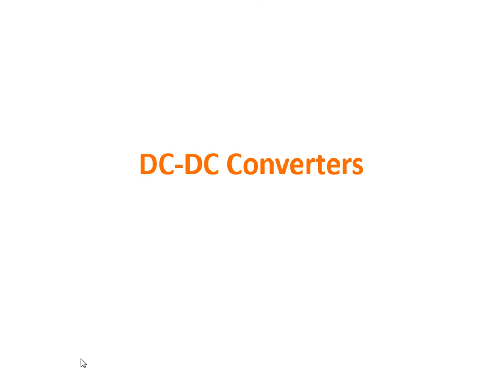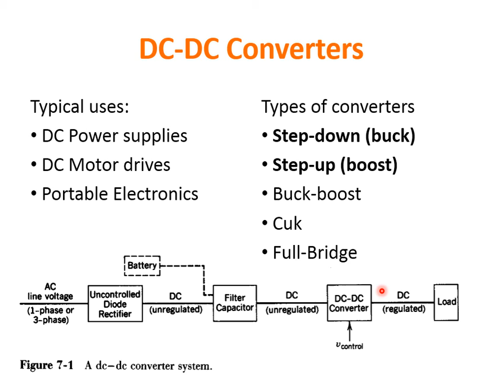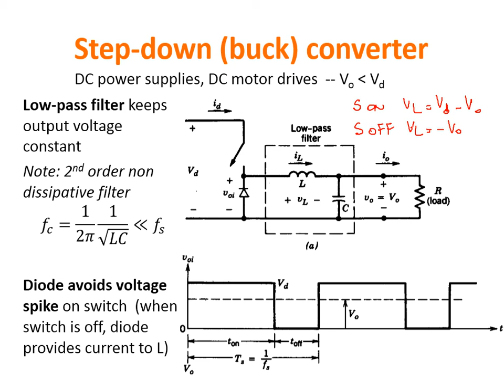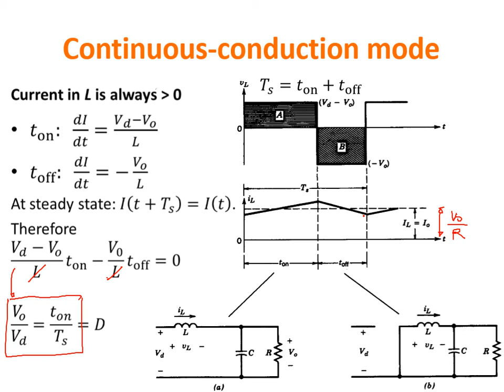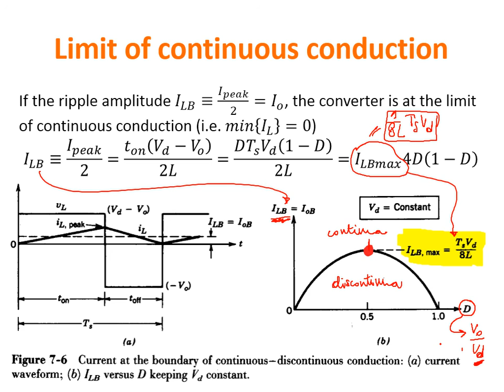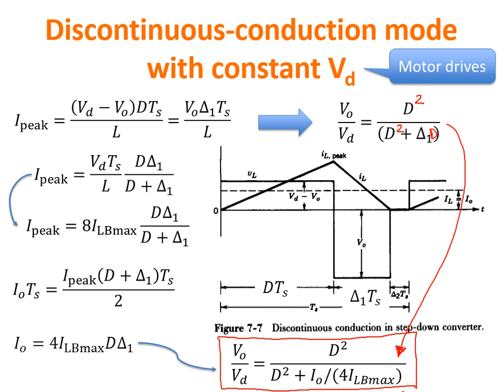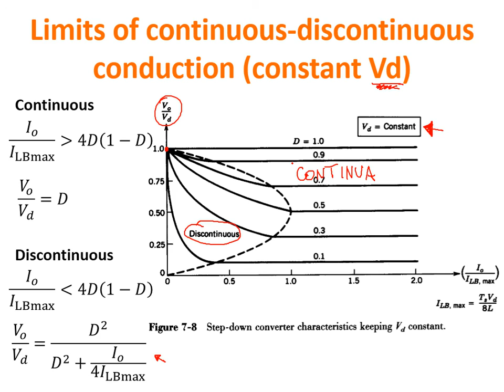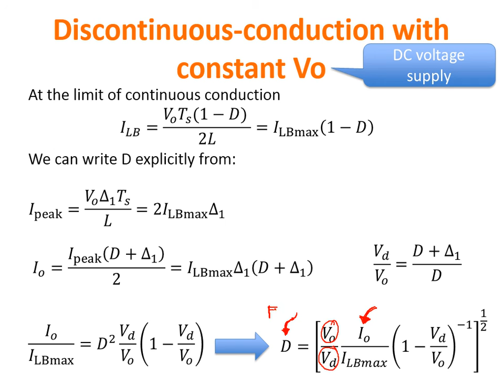Convertitori DC-DC (buck) in modalità continua e discontinua - EPC2015